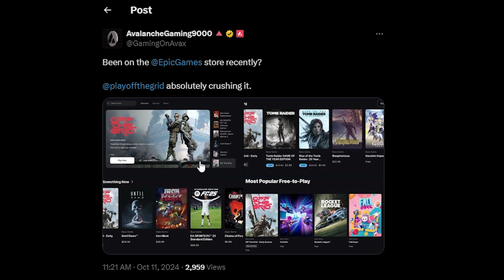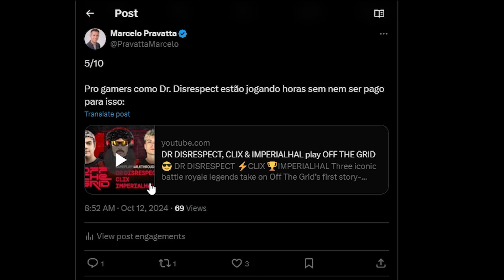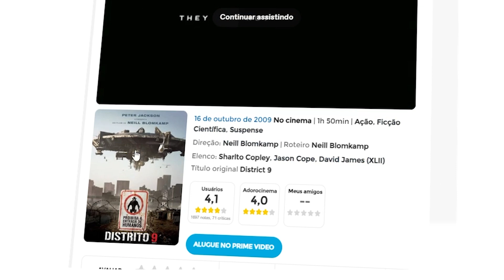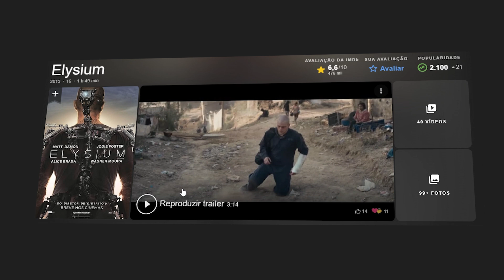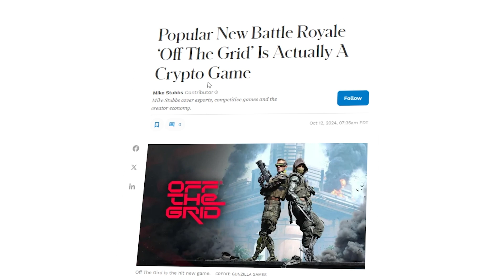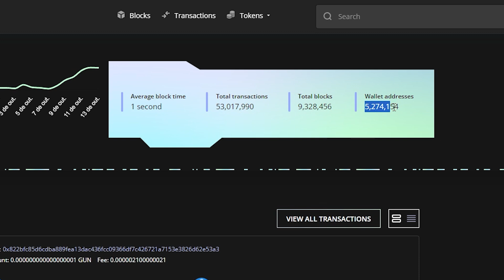ESSE JOGO DE BLOCKCHAIN VAI EXPLODIR! CONHEÇA OFF THE GRID 🔥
🔥 Transforme-se em um Investidor Profissional de Criptomoedas, junte-se a comunidade da EscolaCripto
Invista em Bitcoin e outras Criptomoedas com segurança, sabedoria e amparado pelos melhores profissionais 🚀
🔥 Corretoras que usamos:
👉 Precisa de ajuda com nossos produtos? Clique aqui para falar conosco
Off The Grid é o novo jogo de blockchain que promete explodir e revolucionar o mundo dos games! Descubra neste vídeo o que torna esse game tão especial e por que ele já está chamando a atenção dos jogadores e investidores. Vamos explorar a jogabilidade, as mecânicas Web3 e o potencial de ganhos para quem entra cedo. Não perca essa chance de conhecer o próximo grande sucesso da blockchain!

Se você está sempre de olho em oportunidades inovadoras e quer saber como transformar diversão em lucro, esse vídeo é para você!

0:00 - O que você vai aprender neste vídeo
1:00 - Já esmaga no like!
2:00 - Não deixe de se inscrever no canal
3:00 - E já deixa sua dúvida nos comentários